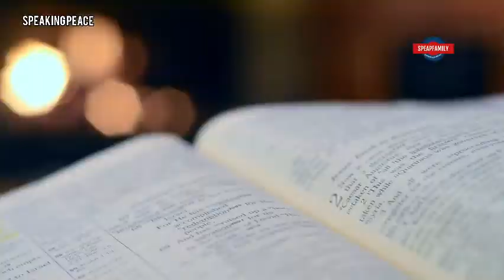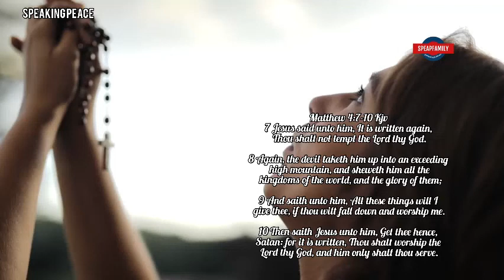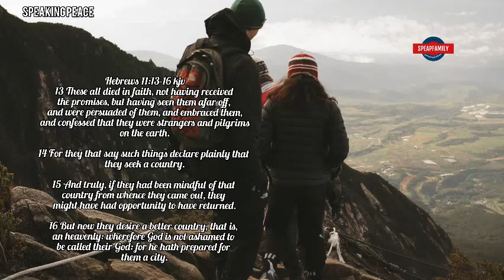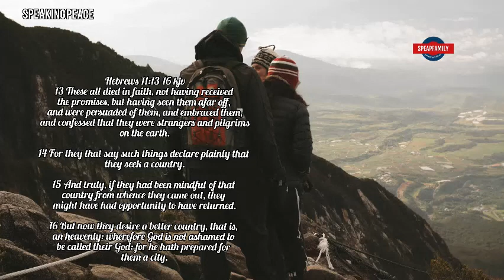What on Earth Am I Here For? The Two Pillars of A Purpose Driven Life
I have discovered there are Christians who are radical, rugged and faithful but faithless. This is the reason many faithful Christians don't get answers to their payers because it takes faith to unlock more physical blessings.
God watches over us to protect His interest, not just you as a person but the purpose He made you and this is the reason many who discover purpose always turn out to be rich and influential. Seek to know why you are here, your life will automatically be filled with meaning and fulfilment.

SCRIPTURAL REFERENCES
1 Corinthians 9:7.